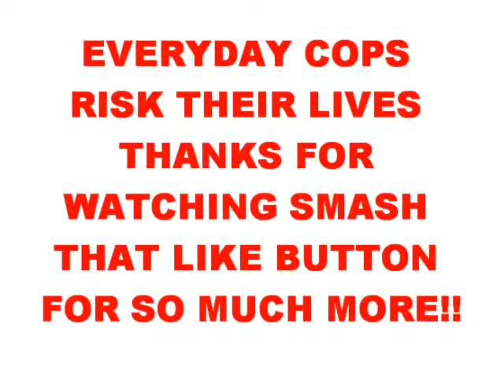UTAH HIGHWAY PATROL GETS SLAMMED BY CAR ON THE HIGHWAY (NEW 2015)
UTAH HIGHWAY PATROL GETS SLAMMED BY CAR DOING ALMOST 80MPH  WHILE COP WAS ON A STOP